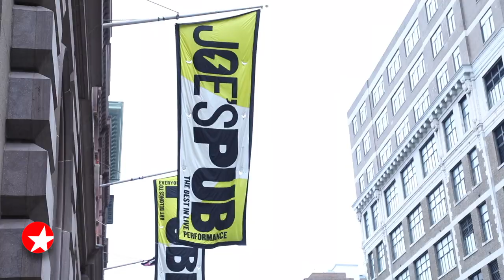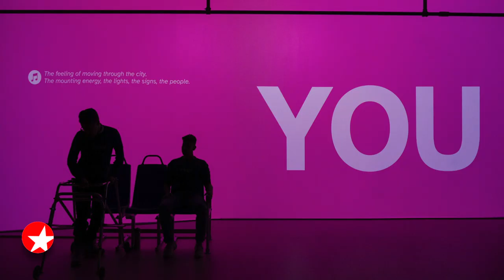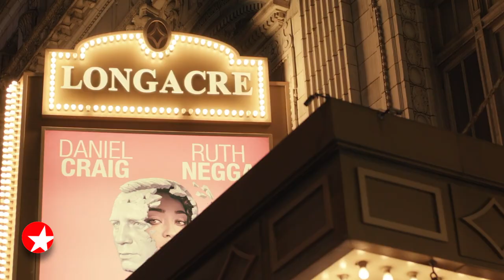Ryan J. Haddad and Michael Patrick Thornton on THE BROADWAY SHOW with Paul Wontorek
Paul Wontorek explores accessibility and representation in theater with Ryan J. Hadded of DARK DISABLED STORIES off-Broadway and Michael Patrick Thornton, who stars in A DOLL'S HOUSE on Broadway. A clip from THE BROADWAY SHOW, the only nationally-syndicated entertainment program focusing on theater.